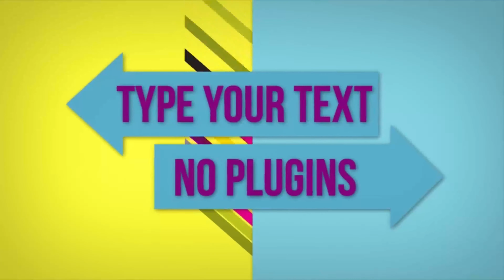Text And Backgrounds Templates | After Effects Project Files - Videohive template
After Fx Cs5 project and above. Customize text layers by one click and export the movies. Very easy to customize. 7 text templates and 7 different swappable backgrounds, switch and choose the background you like, or export only the text with alpha channel to use over images. Special potencial to be use in young audiences oriented videos, tv titlecards, etc Duration 4/5 seconds lenght . Render compositions in formats: HD 1920×1080, 25 fps. No plugins required. No typography file included. All source files included No audio files included. You can purchase it here_

download Text And Backgrounds Templates | After Effects Project Files - Videohive template